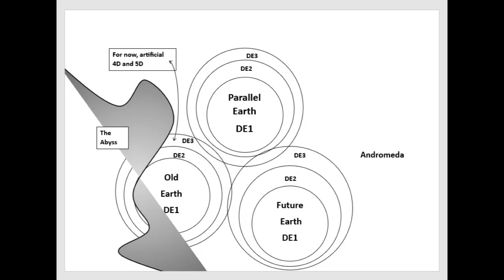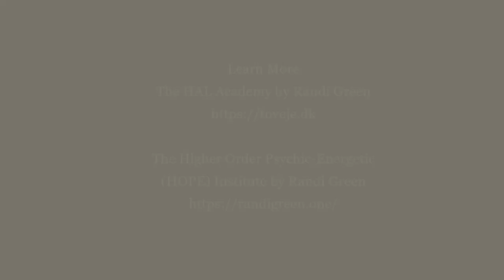HAL Future Humanities Update March 2024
We are moving rapidly into the 3 main and converging timelines of our reality field, aka the future settings of the outer domain.
But what does that imply for us? What are the challenges in this? The ideas and the sciences that will arise from the new reality configuration?